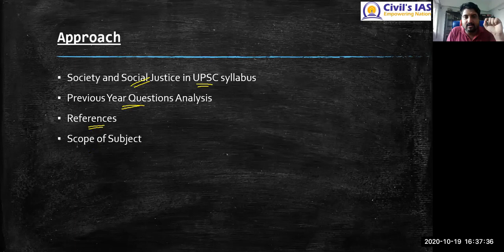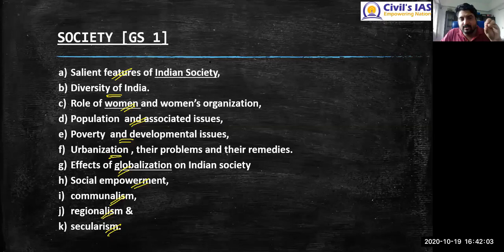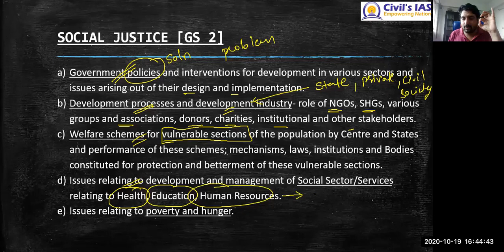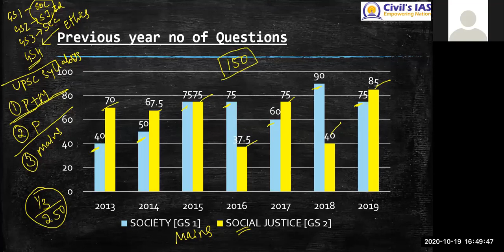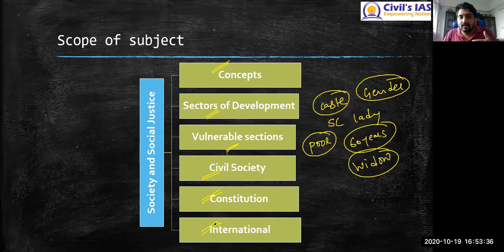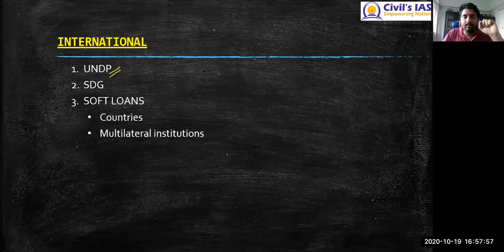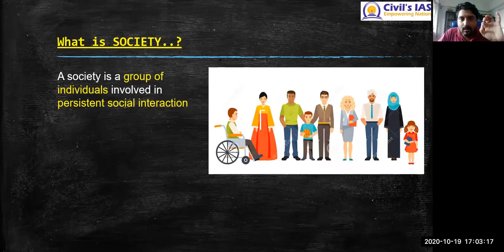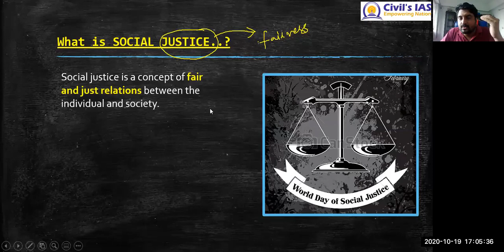SOCIETY : How to Prepare for Indian Society and Social Justice for UPSC Mains ?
In this Video we will Introduce Indian Society and Social Justice in following way
1) How to Read Indian Society and Social Justice?
2) Utility of Indian Society and Social Justice for Civil Servant
3) Scope of Indian Society and Social Justice Syllabus for UPSC-CSE
4) Reference Books for Indian Society and Social Justice
5) Previous Years Paper Analysis

CIVIL'S IAS Centres : New Delhi | Ahmedabad